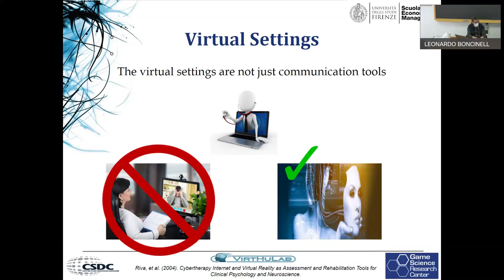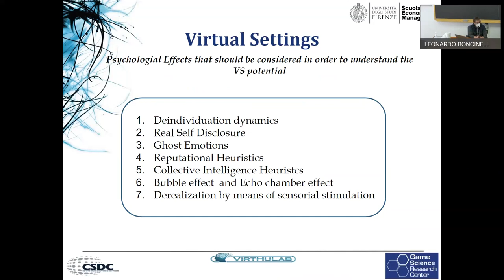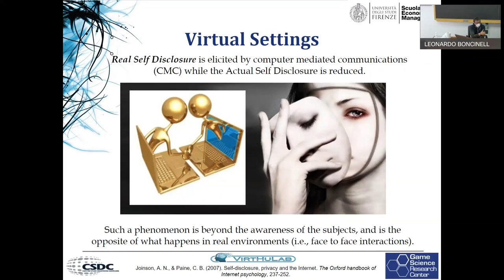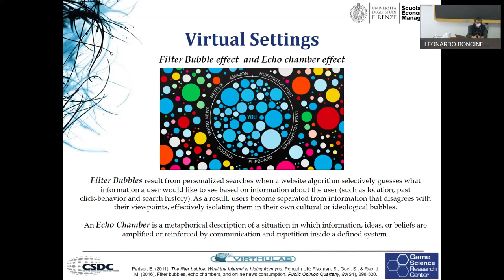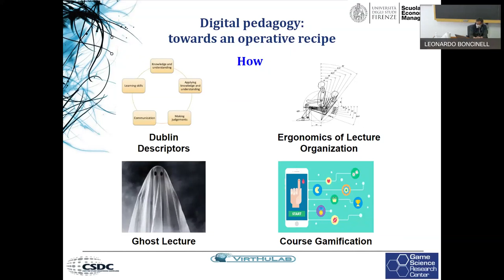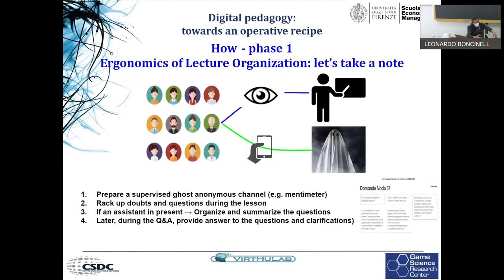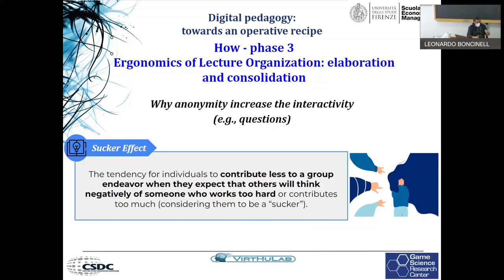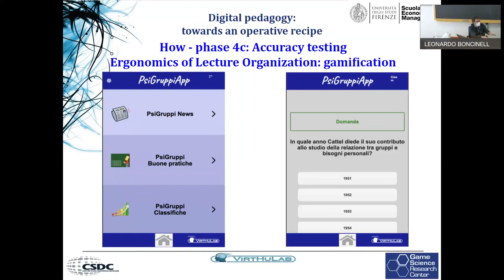Verso una Pedagogia Digitale: Una esperienza Concreta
Durante il Seminario, al prof. Guazzini Andrea sono state poste una serie di domande.
Di seguito le risposte:

D1: L'ambiente domestico è spesso un posto sicuro e confortevole, ma non sempre. Come trattiamo coi casi di ambiente domestico conflittuale? Può essere questo un problema per la pedagogia digitale?

Purtroppo questo problema, che definirei logistico, è certamente il più complesso da affrontare. Certamente la tranquillità dell'ambiente domestico è fondamentale proprio per seguire il ritmo delle lezioni in remoto. Purtroppo in questo caso, se proprio con cuffie ed altri strumenti non si riesce ad aumentare l'immersività dell'esperienza in maniera adeguata, è forse necessario invitare i partecipanti a trovare un luogo confortevole e tranquillo. In questo senso forse le università potrebbero contribuire predisponendo ambienti adeguati, ma certamente questo rimane uno dei più grossi impedimenti.

D2. Cosa pensi della registrazione delle lezioni? Può avere un effetto spiazzamento riducendo la presenza (anche da remoto)?

Per alcuni studenti questo mi pare sia apparso evidente negli ultimi due anni. Ciononostante è tendenzialmente più frequente negli studenti e studentesse degli ultimi anni. Ciononostante le registrazioni sono forse la cosa che i e le partecipanti apprezzano di più, oltre che un rimedio alle odiose sbobinature. Inoltre proporre le registrazioni permette loro di partecipare al ritmo della lezione senza doversi preoccupare di prendere troppi appunti rimandando ad una seconda visione gli approfondimenti necessari.

D3. Tra la presenza in aula e la presenza da remoto (la tele-presenza) c'è una via di mezzo, che conosciamo bene nell'esperienza didattica durante il covid: la didattica in duale. Cosa ne pensi?

Penso che per paradosso rischia di essere il peggiore compromesso, ovviamente facendo una lezione "tradizionale" si perdono tutti i vantaggi dell'online e si penalizzano, non poco i soggetti non presenti. Se si induce i presenti ad avere davanti anche il computer connesso per seguire la lezione la situazione migliora ma in questo modo si riduce l'ergonomia per i presenti. Insomma la modalità duale risulta in ogni caso forse la peggiore.

D4. Abbiamo parlato di strumenti digitali per la didattica. Gli strumenti digitali possono essere usati anche per la valutazione?

Assolutamente si, al netto di problematiche ovviamente esistenti e di ordine organizzativo burocratico (e.g., possibilità di far fare gli esami o prove intermedie senza supervisione contanto su espedienti come il tempo limitato). In generale è facilissimo organizzare prove intermedie o addirittura ludicizzare le procedure di valutazione automatizzando anche così la loro correzione e registrazione.

D5. La didattica digitale può essere estesa dall'università ai gradi precedenti di istruzione? Quali sono rischi e vantaggi?

Certamente le potenzialità della didattica digitale possono essere serenamente estese e con successo ai gradi inferiori. Ciononostante per le scuole primarie (elementari e medie) lo sviluppo delle capacità socio relazionali e di autocontrollo, in particolare tra i 6 ed i 10 anni, certamente richiede la presenza, e questo implica saper combinare bene i due momenti. Allo stesso tempo mantenere alta l'attenzione durante la lezione in questi ordini scolastici è forse ancora più importante, e per questo le nuove tecnologie senza dubbio possono essere molto utili (se ben usate).

D6. Le distrazioni potrebbero essere maggiori durante una lezione da remoto rispetto ad una lezione in presenza. Come risolvere o attenuare il problema?

Paradossalmente se la lezione è fatta bene, e se gli strumenti informatici permettessero di misurare in tempo reale il livello di attenzione e carico cognitivo dei/delle partecipanti il problema si potrebbe davvero molto ridurre. Ad esempio nel nostro lab qui a Firenze abbiamo realizzato su una intelligenza artificiale che attraverso la webcam e l'eye tracking calcola e trasmette al docente in tempo reale queste caratteristiche. Questa dimensione potrebbe non solo permettere almeno il monitoraggio in tempo reale delle "distrazioni" ma anche permettere al docente di comprendere meglio quali sono i momenti critici delle sue lezioni e poter intervenire.

D7. In generale, molte delle difficoltà di cui abbiamo parlato potrebbero risolversi passando alla generazione dei nati digitali, i quali hanno una naturale capacità di interazione tramite gli strumenti digitali. Cosa ne pensi?

Esiste una letteratura che conferma questo, ciononostante la più alta proficiency con la quale i nativi usano i nuovi media se da una parte aumenta il loro potenziale di immersività e di telepresenza, dall'altra li dota delle capacità di distrarsi durante la lezione ancora maggiori (i.e., il richiamo del web). Per questo motivo strumenti come la rilevazione automatica in tempo reale dell'attenzione, del carico cognitivo e della fatigue risultano ancora più importanti.